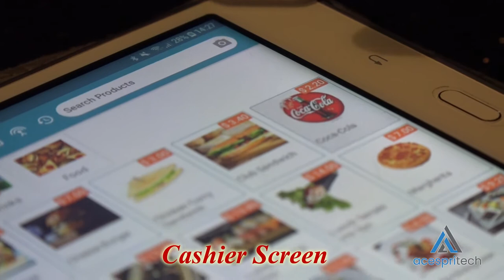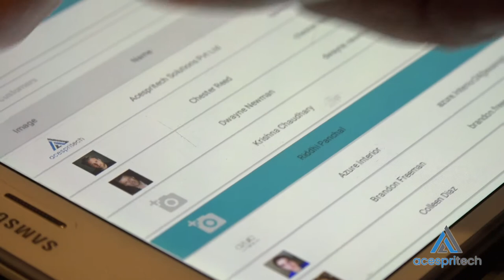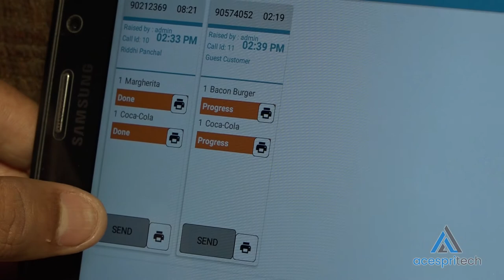Restaurant Management Application with Self-Ordering Kiosk